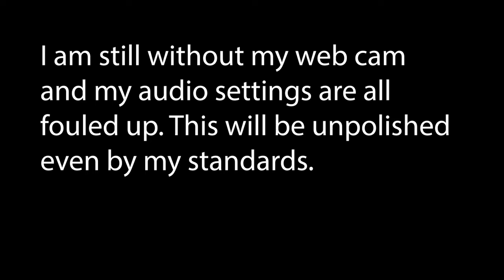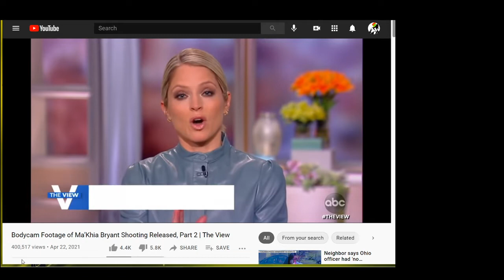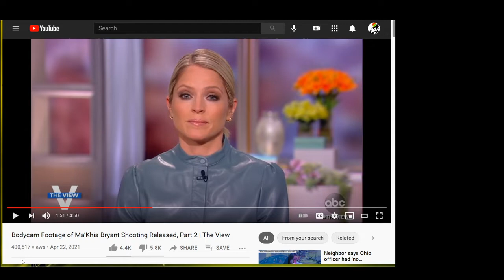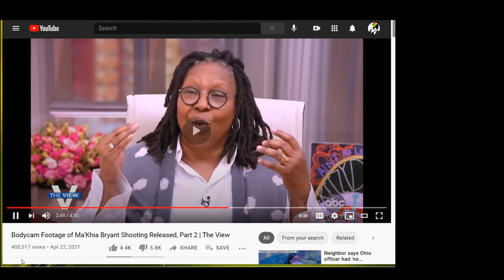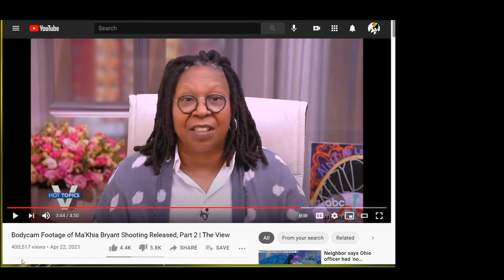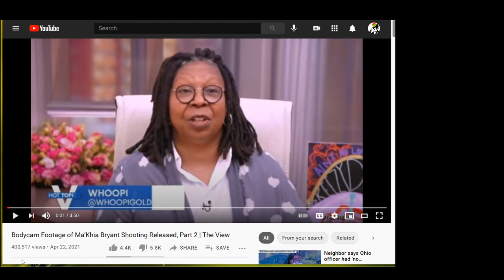Whoopi Goldberg Has Lost the Ma;Khia Bryant Argument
What do you get when you place a person with little educational background to the forefront of a political argument?  See for yourself.

Gab: @JohnnieWalkerDread